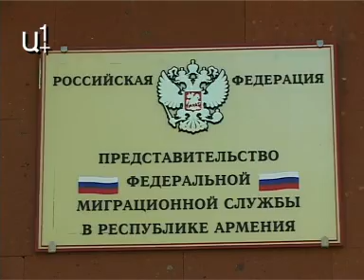" Ես տնտեսական քաղբանտարկյալ եմ"